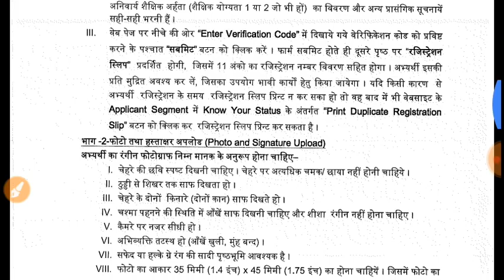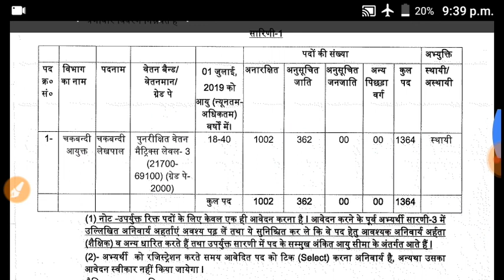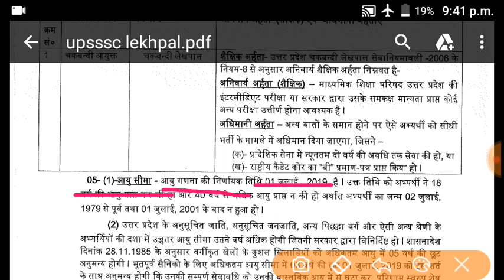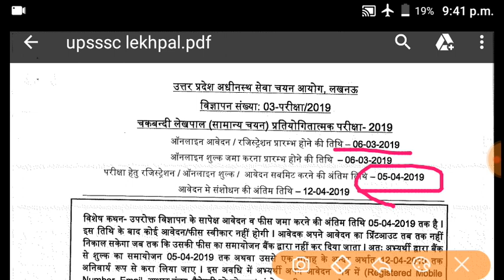UPSSSC यूपी चकबंदी लेखपाल भर्ती-2019||UP Lekhpal bharti Online form start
UPSSSC यूपी चकबंदी लेखपाल भर्ती-2019||UP Lekhpal bharti  Online form start on 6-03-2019, last date online applicatione form-5/04/2019

December 2018 all daily hindi current affairs on ssc knowledge